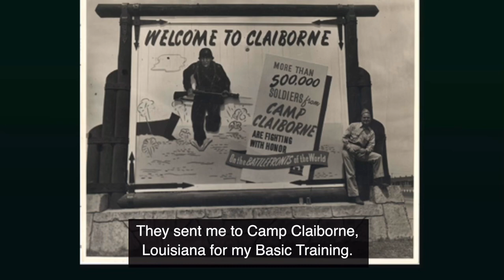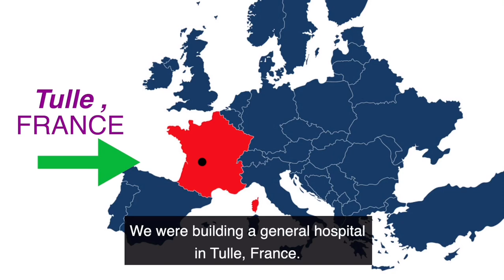World War Two | Prisoner of War | Aerial Gunner | Civil Engineer | Prison Guard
Their Story - Episode 2: World War 2 POW, Aerial Gunner, Civil Engineer and Prison Guard

Today’s episode is from the The Dalles VA Home in Oregon. We had an amazing opportunity to interview three amazing WW2 hero’s. Here’s Their Story!

Veteran suicide is a real issue. Please see the link below for support on mission 22 as well the virtual business plan for Their Story.